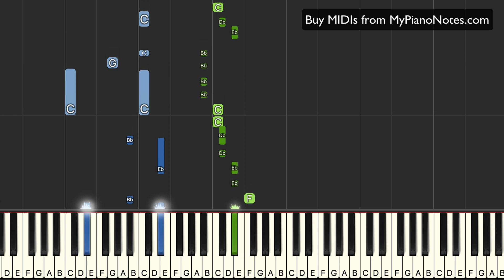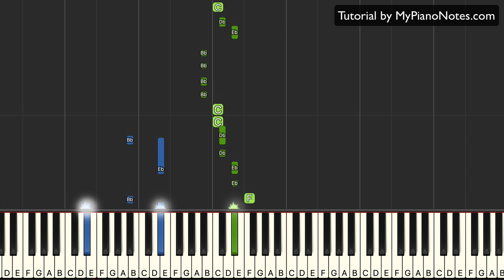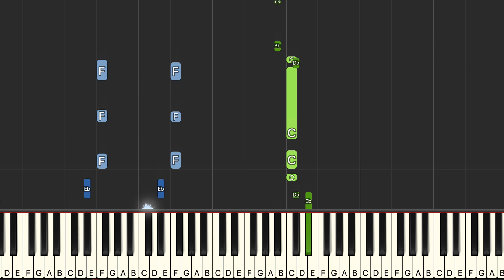Wakhra Swag - Piano Tutorial with Notes & Chords | Learn Punjabi Songs on Piano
Song - Wakhra Swag
Artists - Navv Inder, Badshah
Year - 2015